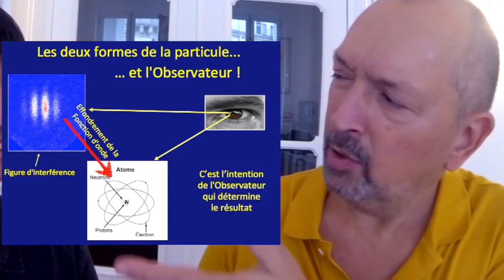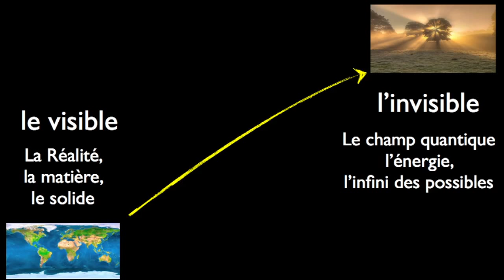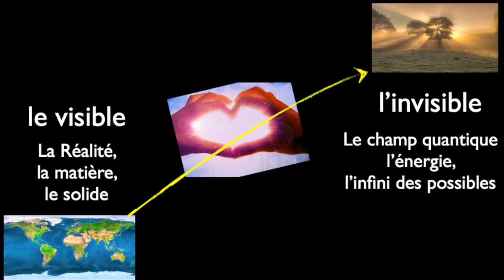Le Quantique??? et dans notre quotidien, c'est quoi???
Samy Kallel et Olivier Masselot dans une conversation à bâton rompu sur la notion de quantique, ou comment y voir un peu plus clair sur le véritable état d'être - la bonne posture - lié à ce mot... En prélude à l'atelier VOIR Quantique qui a lieu à Paris les 1, 2, et 3 novembre 2013